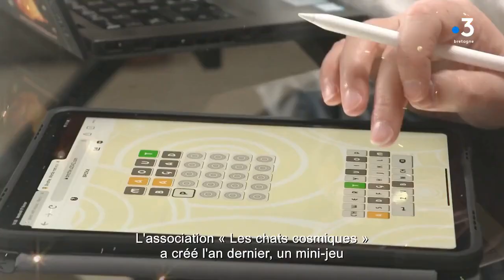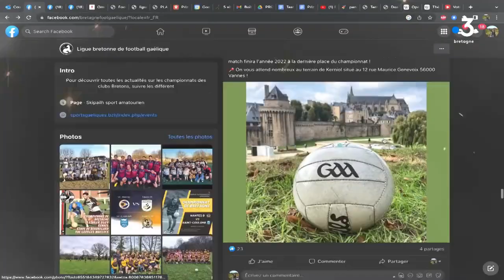France 3 Bretagne - 02/04/2023 - Prizioù 2023